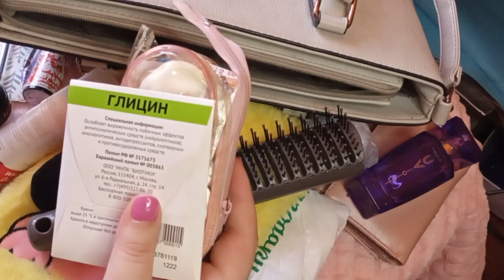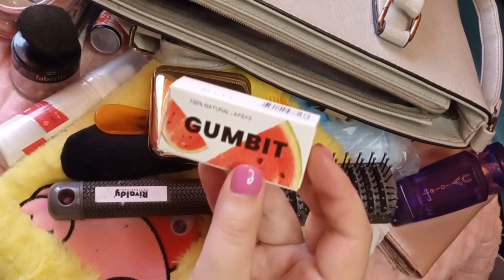АСМР что в моей сумочке/ АСМР близкий шепот/ Триггеры с шепотом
Всем приветики) Сегодня я расскажу и покажу что находится в моей сумочке, много чего интересного, пошепчу очень близкий шепот, триггеры с шепотом. Приятного Вам просмотра💓  👍 Жми ''Like'' если понравилось видео!